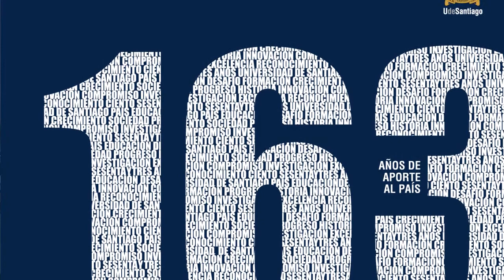Palabras del Rector 163 Años